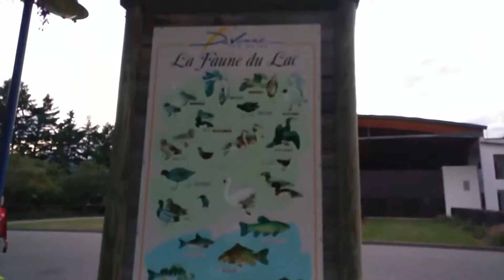Lake of divonne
Vlog 28 - Lake of Divonne